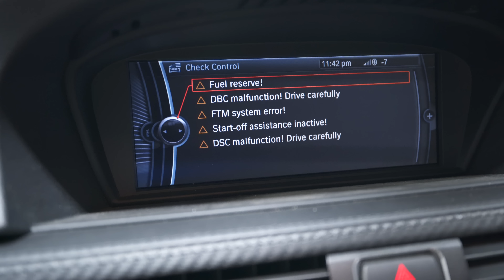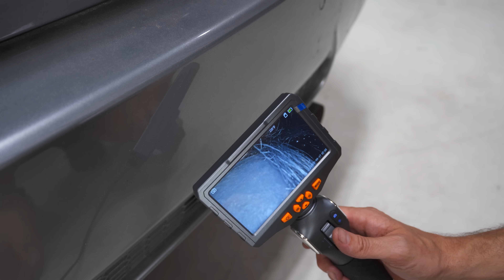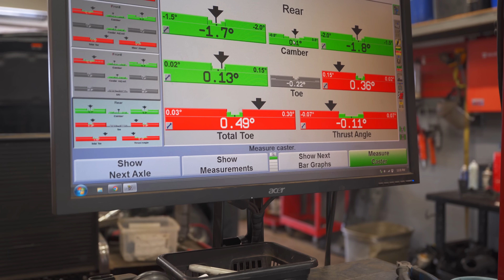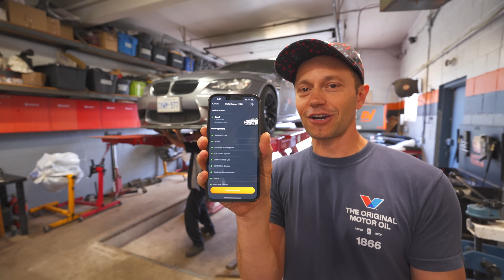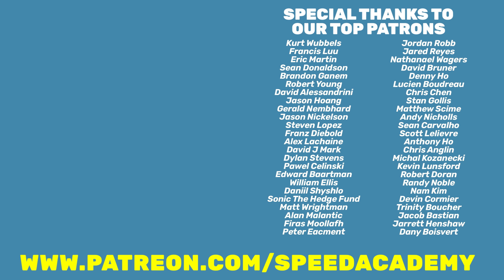The BEST BMW is an E90 M3 | Do These Mods to Make it Even Better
Carly's scanner and free version of the app with standard OBD features are compatible with cars that have an OBD2 port.  To see if Carly's advanced features  — like coding or manufacturer-level diagnostics —  should work with your car, make sure to check out their website. To access these additional features,  you'll need to get their yearly license.